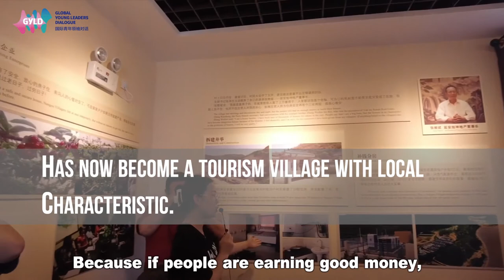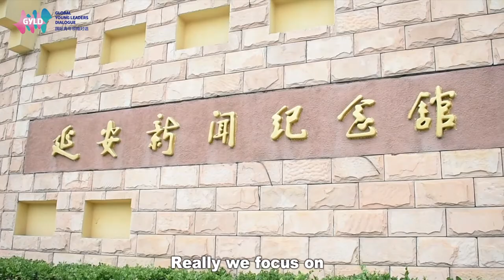【GYLD China Tour's Fifth Stop- Shaanxi】Vlog : In Shaanxi, exploring Yan'an spirit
In their fifth stop, the Global Young Leaders Dialogue members are invited to visit northwest China's Shaanxi province to explore the Yan'an spirit and have a closer look into the history of the CPC.